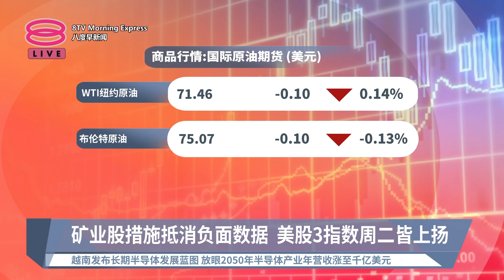《股汇动态》矿业股措施抵消负面数据 美股3指数周二皆上扬【2024.09.25 八度早新闻】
八度早新闻《股汇动态》
【矿业股措施抵消负面数据 美股3指数周二皆上扬】
受劳动力市场影响，美国9月份的消费者信心意外下降，但华尔街丝毫不好影响，星期二全线上涨。